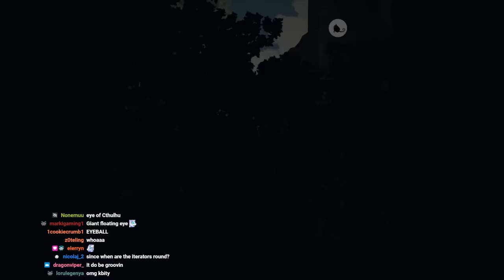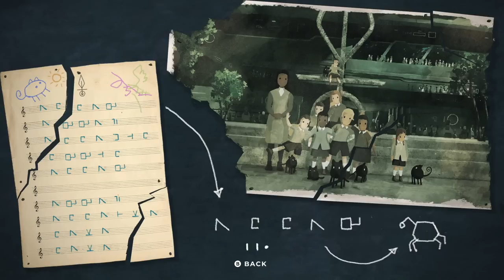Saving The Planet Of Lana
Planet of Lana is available now on PC, Xbox Series X|S, and Xbox One. Available on Game Pass for PC and Xbox.

thanks for petting